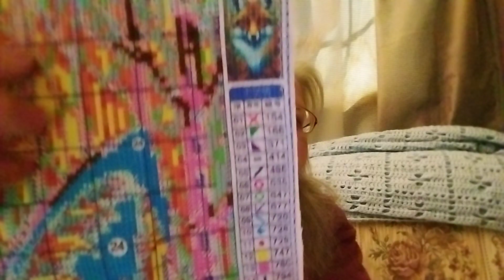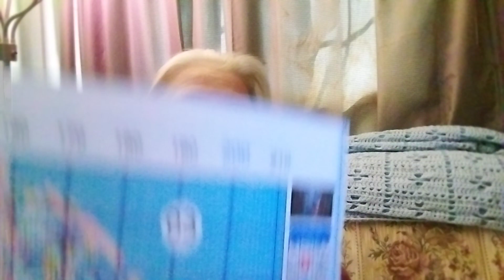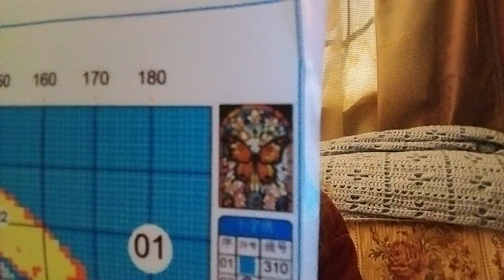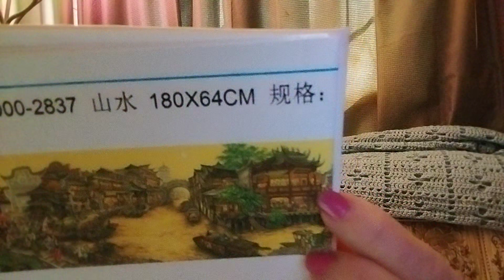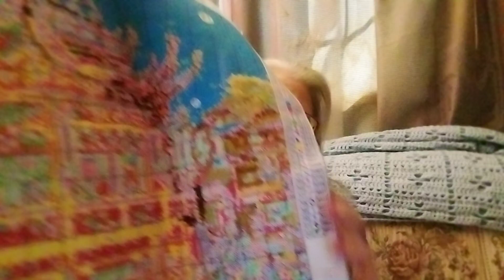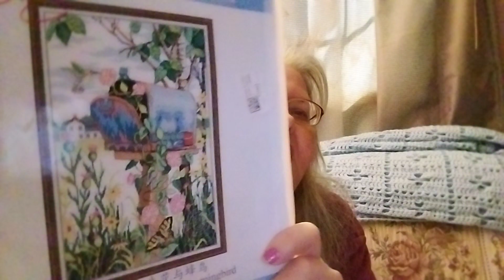Floss Tube #192 Stitches & Starts 9/5/23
Hello & Welcome. Today is my 192nd  Floss Tube.  Come see what I worked on last week in Pre-Stamped Cross Stitch.

Join Monday's  DiamondPaintingEffectsWithCori  & Jenniecrochet crafts zone on YouTube for their  European Town Monday

Please Go And Visit My Daughter's Channel Here  on YouTube it is Amber Royce  She makes Shorts.

It would mean the world to both of us.  Thank You.

Lora Boyden
27200 County Road 313 # 17